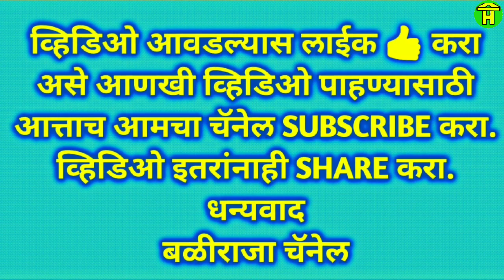|| बळीराजा आणी शर्यतिची बैल जोडी पहा || How Work Khillari Racing Bulls in Agricultural Land ||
In this video you can watch khillari racing bulls of turkewadi chandgad.